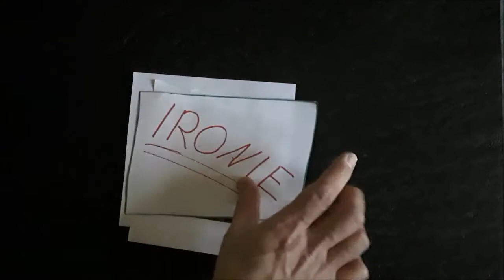Was ist Snapchat (erklärfilm)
dies ist ein kleiner Erklärfilm über Snapchat ich hoffe er gefällt euch!